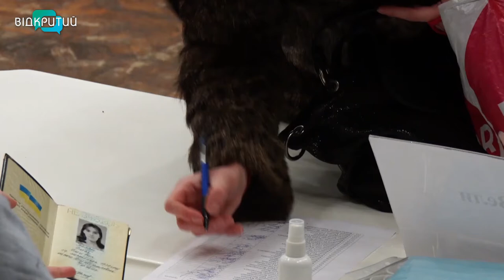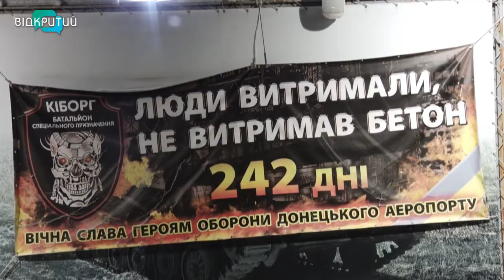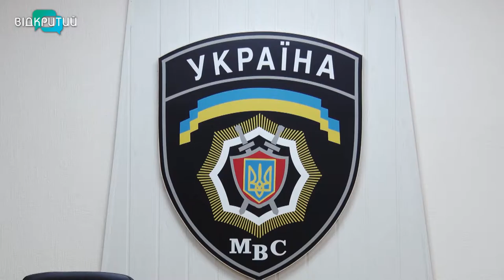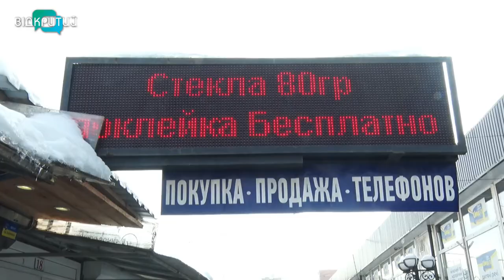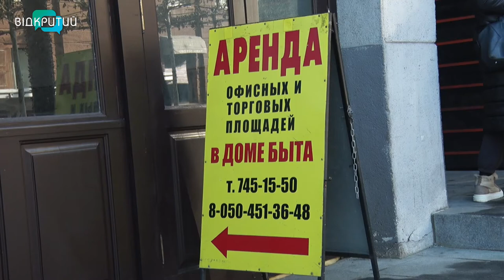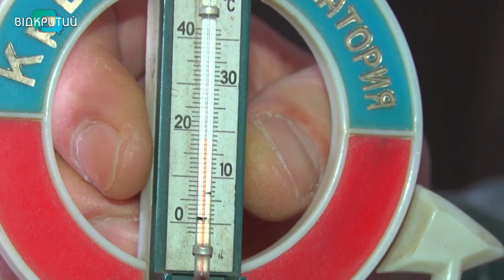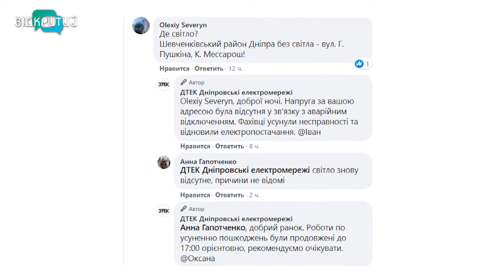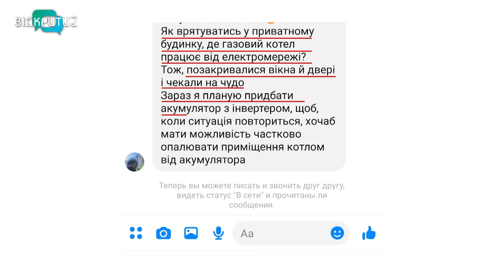Новини OPEN NEWS від 18 січня 2021 року 18:15